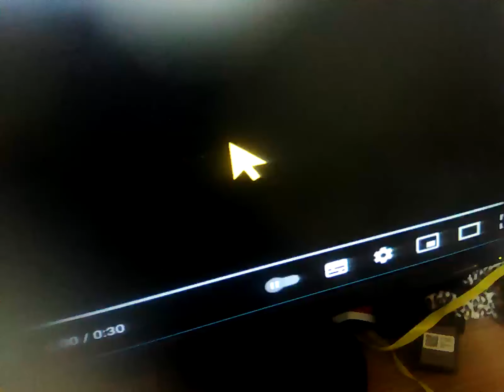27 May 2024